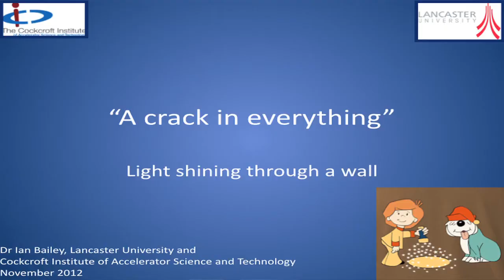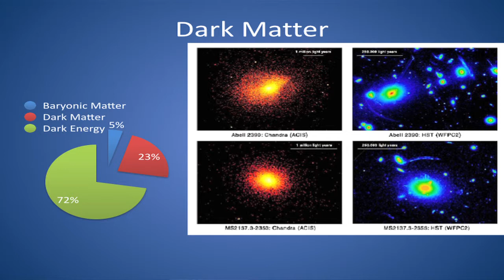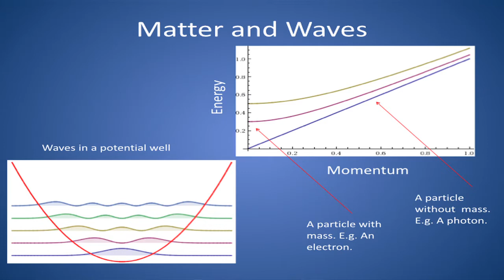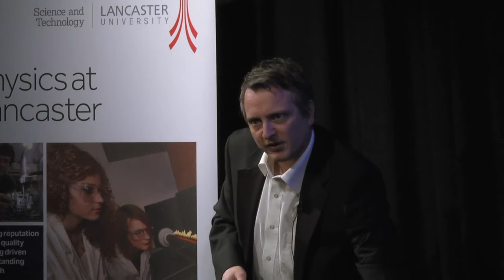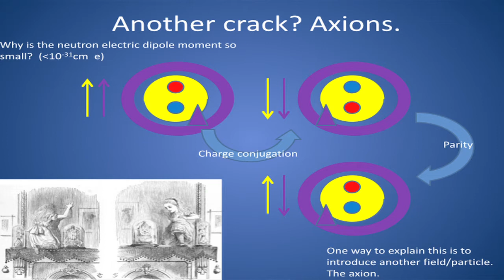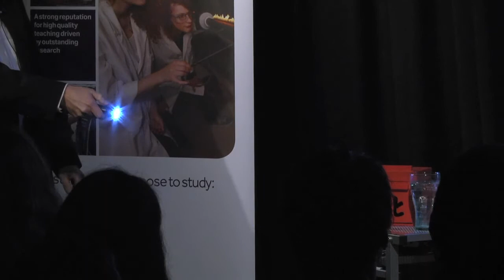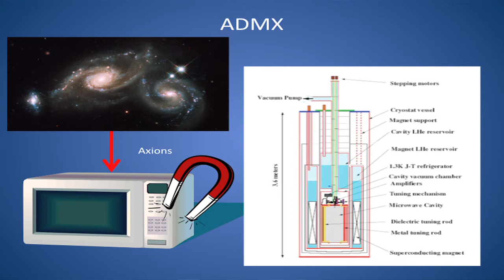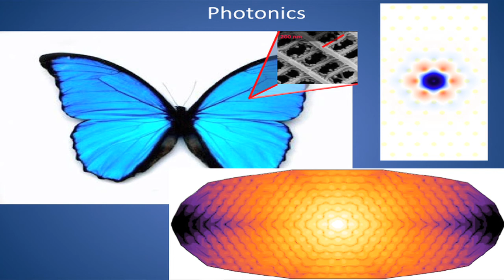Making Waves Lecture Series - A crack in everything: light shining through a wall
A crack in everything: light shining through a wall - Public lecture by Dr Ian Bailey on 13th November 2012. Part of the Making Waves free public lecture series by Physics at Lancaster.